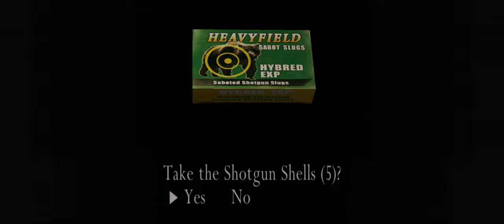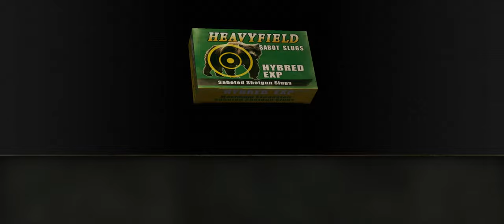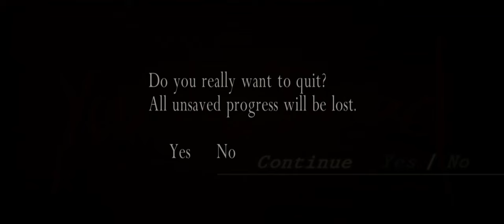Resident Evil 4 Separate Ways | Ada Wong | Final Chapter: 5 Obtain the Sample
As Mike and Leon decimate the military base, Ada informs Wesker that Krauser has been killed. Impressed, Wesker remarks that Leon doesn't die easily. He plans to use Leon to take care of Saddler. No matter who wins, the victor won't emerge unscathed and he instructs Ada to finish off whoever is left. Neither Leon nor Saddler can live to see tomorrow.

Clearing out what remains of the mercenary defenses, Ada meets up with Leon just in time to witness his Plaga try to assert itself. Going on ahead to let him compose himself, she defeats the meager resistance in the cell block. But as she's about to advance, she is nearly killed by a girder.

Krauser, badly burned and injured, had survived both Leon's assault and the explosions that destroyed the ruins and he intends to pay Ada back for her earlier humiliation. However, Ada has carefully studied his fighting style and, despite his arm, she is able to overcome her old ally, killing him for good.

Immediately after, Ada arrives in the laboratory to distract Saddler, giving Leon the precious time he needs to rescue Ashley and escape. Unfortunately, she must now fight the deranged cult leader. Through a combination of wits and firepower, she is able to defeat him and finally gets her hands on the control plaga specimen. But she does not see one of Saddler's tentacles and is captured.

A short time later, Leon arrives on top of the structure where Saddler and Ada are waiting, Ada tied and hanging from a rope. Leon cuts her down and begins to fight the mutated Saddler. Ada, seeing a rocket launcher on another structure, goes on an all-out offensive, racing against both a swarm of Ganados and the timer of a great number of bombs. But she overcomes every obstacle, retrieving the launcher and, in a parallel of the same event six years earlier, tosses it to Leon at the last moment.

Holding Leon at gunpoint, she finally retrieves the plaga sample. Tossing Leon the key to a jet-ski, she takes off in her helicopter just before the island is destroyed.